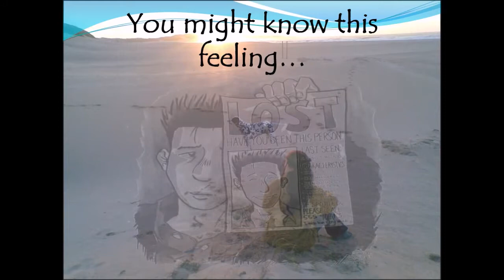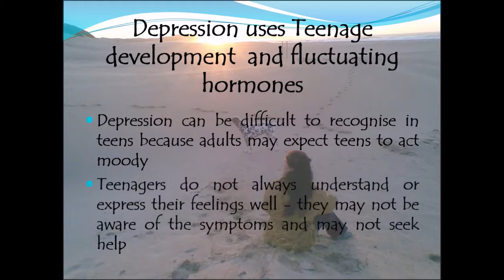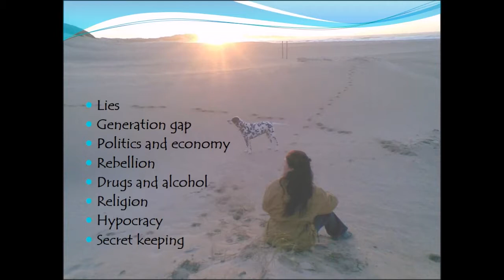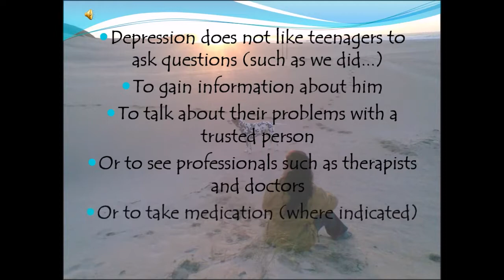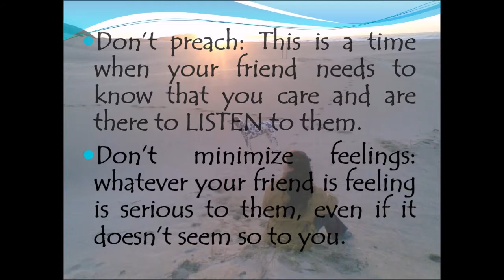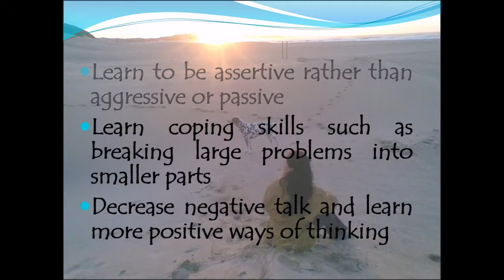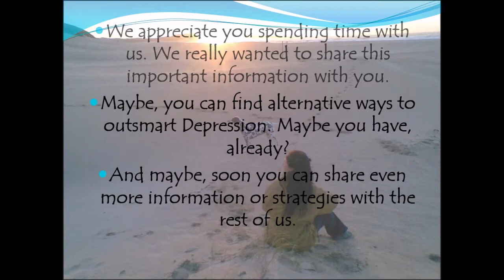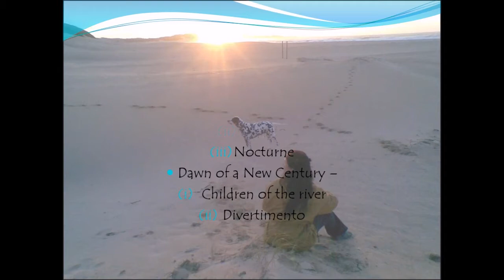My Movie teen depression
"Interview with Depression"  based on feedback from teens in arms against depression's influence in their lives. Hence, from teens who already tango'd with depression, for teens who struggle to side-step with depression. South African production. App.20 minutes video.